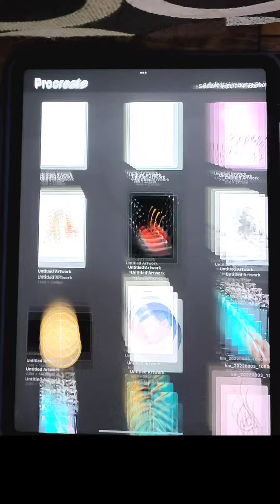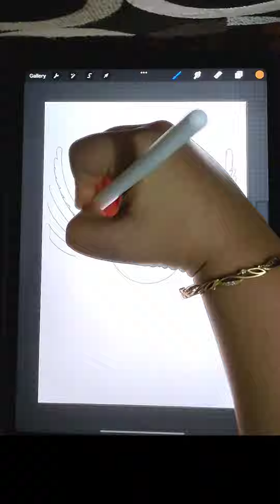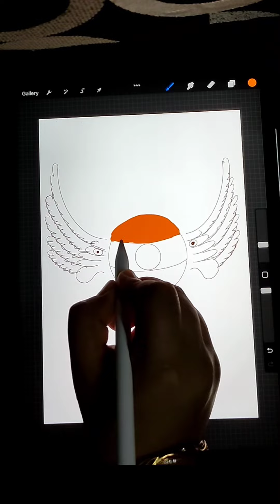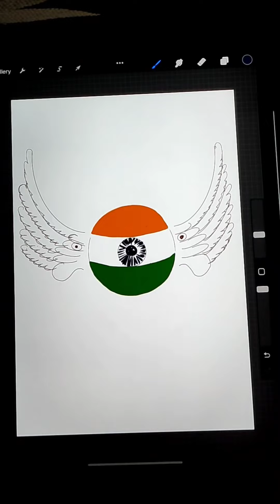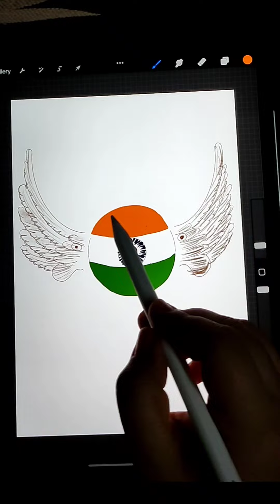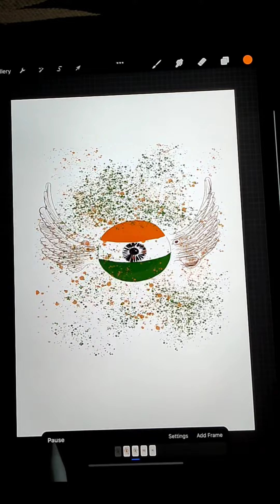Animated GIF drawing///